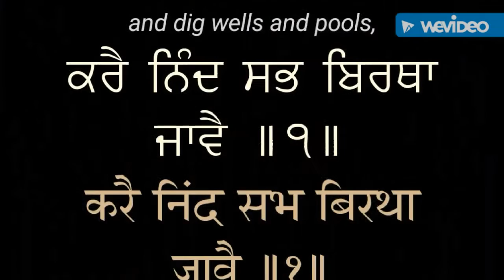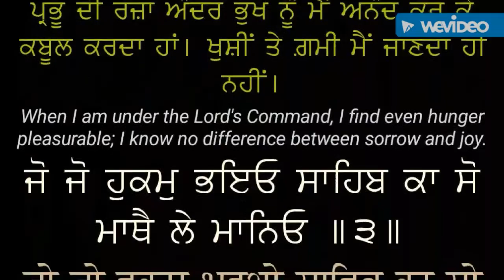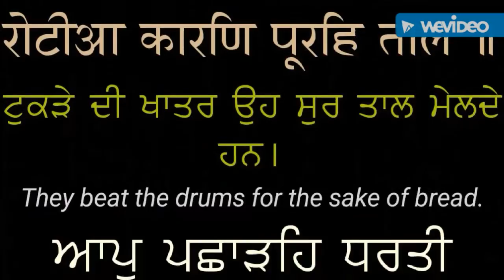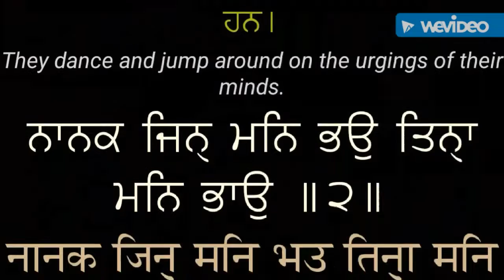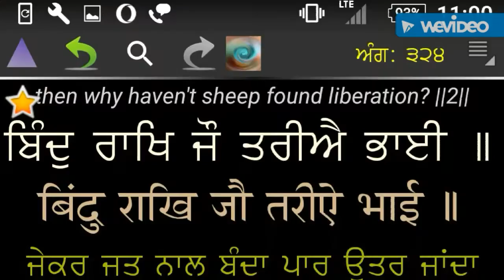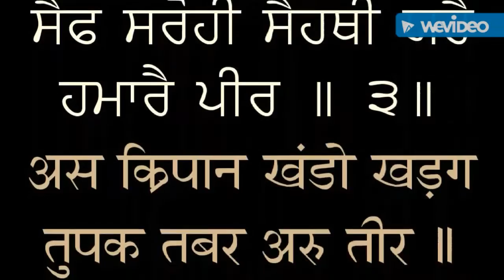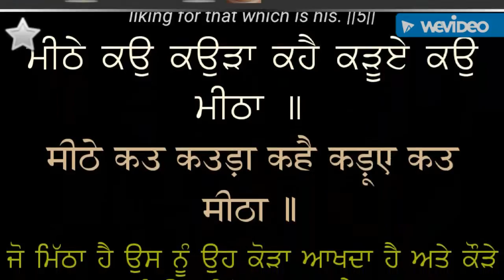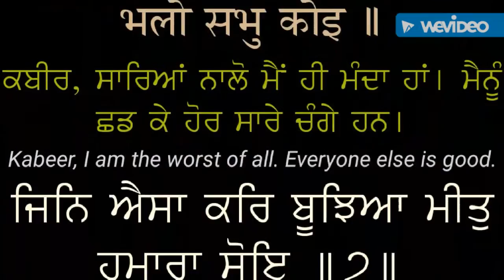ਧਰਮ ਦੇ ਠੇਕੇਦਾਰ ਗਾਇਕਾ ਦੀ ਨਿੰਦਾ ਕਿਉ ਕਰਦੇ || Dharam de Thekedar Gaika di Ninda Kyon Karde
ਧਰਮ ਦੇ ਠੇਕੇਦਾਰ ਗਾਇਕਾ ਦੀ ਨਿੰਦਾ ਕਿਉ ਕਰਦੇ || Dharam de Thekedar Gaika di Ninda Kyon Karde : By this video it is being tried to explain that singers are also spreading love by their music. Music is only way that can unite all castes, creeds, sects or religions. But some people don’t want equality that’s why frequently they criticize singers.

*THIS VIDEO IS ONLY FOR ADVANCE 18+ THINKERS & FOREIGNERS*